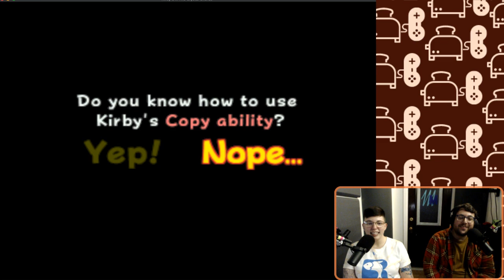Kirby64 PT. 1: This is a Junji Ito Story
Kirby64 is a good game, and we're starting our streaming journey with it.